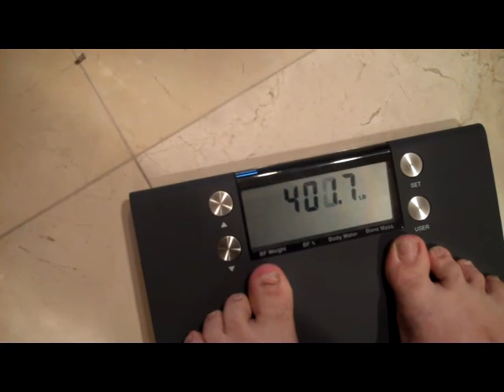NeverBeenPhatter Episode 13: My 4th Weigh In (04-24-11)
Four months on YRG with DDP! How much have I lost? Find out with my
latest weigh in!!